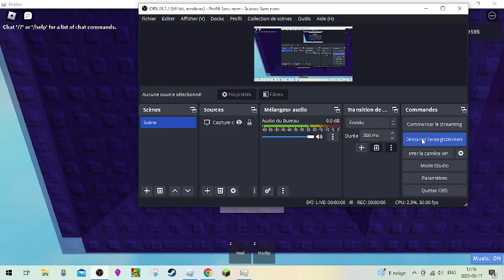Tower of Thou Corners F1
1:07 to see it without the F1 C1 attempts. This tower was made by Cataclysmic_YT [Akirimew] and Me [Jowel95 (Jowel9595)] !Difficulty : Extreme!